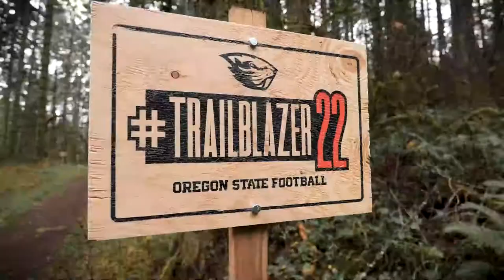TrailBlazer22 | Jacob Strand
The Beaver State through and through.

Welcome to the family Jacob Strand!!